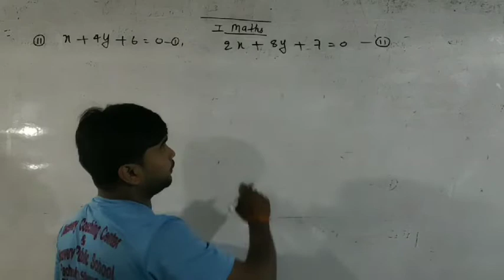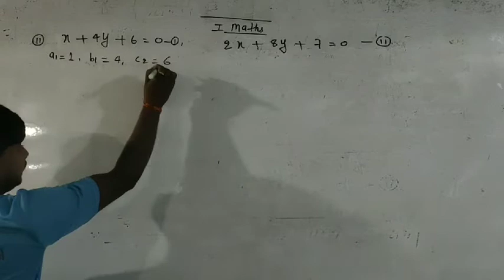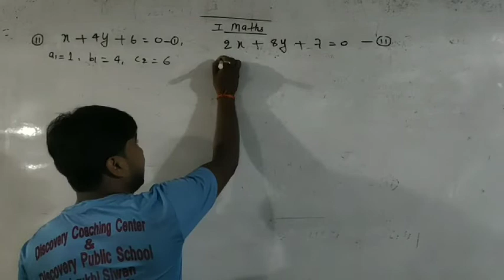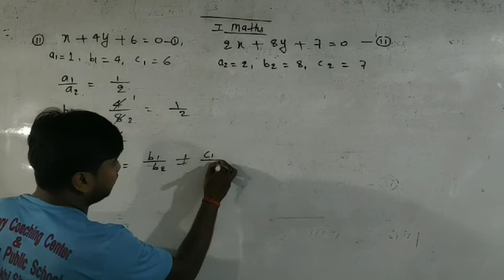रैखिक समीकरण क्लास ( 10th) maths Bihar board Discovery coaching centre ,pachrukhi siwan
Discovery coaching centre ,pachrukhi siwan bihar